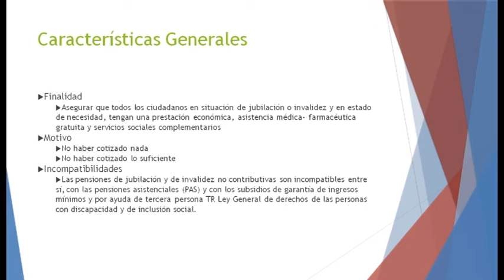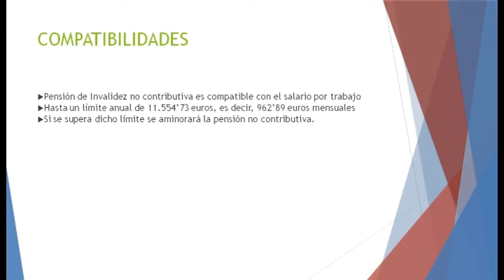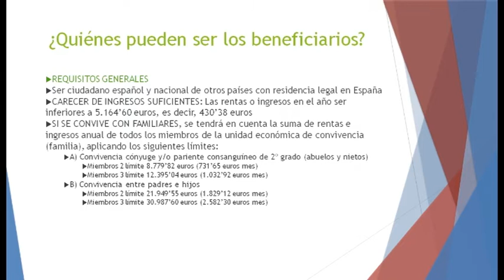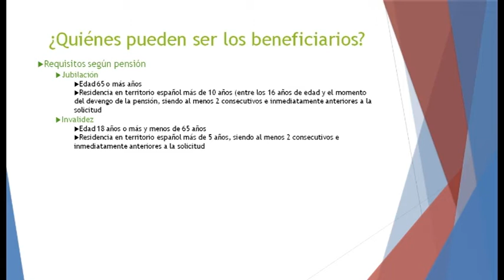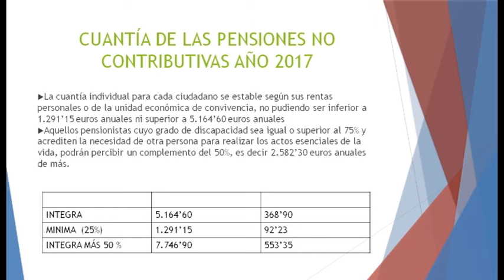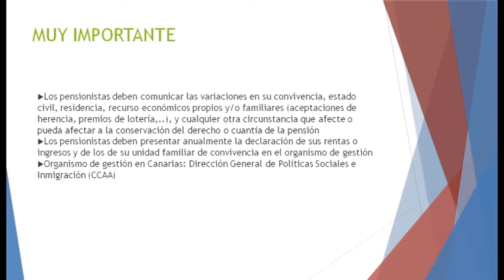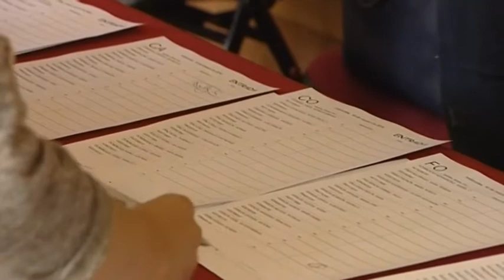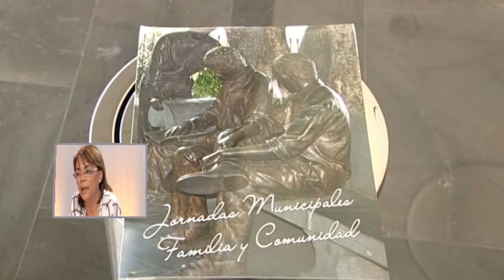DIRECTO CONTIGO. MIÉRCOLES 15-3-2017